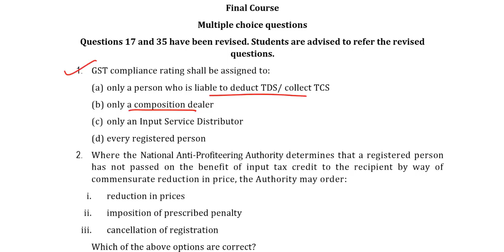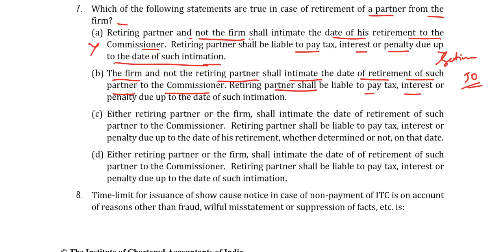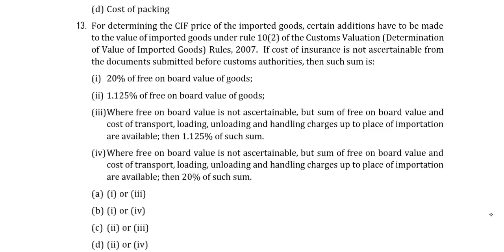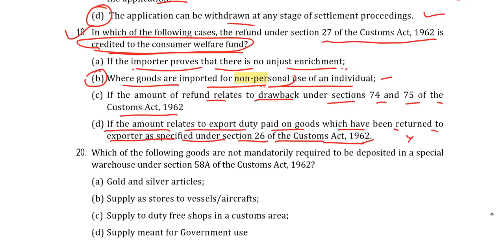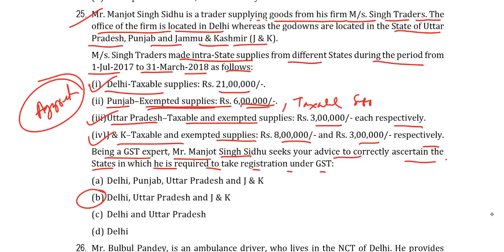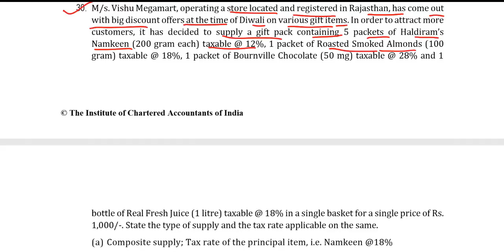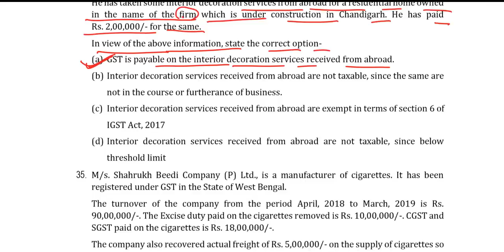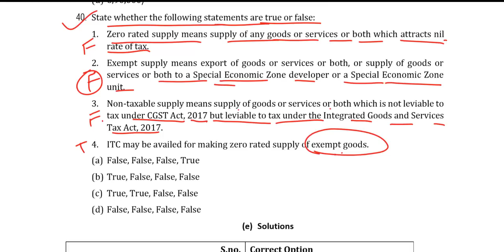ICAI MCQ CA Final